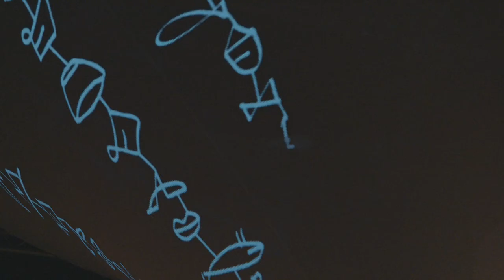Peter Hase und seine Freundin Beatrix - Trailer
Peter Hase und seine Freundin Beatrix
von Marianne Fritz mit Geschichten von Beatrix Potter für Menschen ab 6

In einem Erzählraum, der einlädt, darin zu versinken, eröffnet sich die fan­tastische Welt der Beatrix Potter. Aus seinem skulpturalen Mittelpunkt be­richtet eine Erzählerin von dem einsamen Mädchen. Die Familie war so reich, dass Beatrix zu Hause unterrichtet wurde. Ihre Gefährten waren die Tiere um sie herum. Kleine Abenteuer, wie das von Peter Hase in seinem blauen Jäckchen, ersann die junge Künstlerin um ihre tierischen Freunde, die sie mit Leidenschaft zeichnete. Ihr künstlerischer Erfolg und ihr starker Wille machten aus einem Mädchen mit großem Talent eine junge Frau, die ei­nen Ausweg aus ihrem beengten Leben fand.

Animierte Grafiken und Videoprojektionen im Raum eröffnen Beatrix’ filigrane und humorvolle Bildwelt.

TEXT Marianne Fritz REGIE Frank Bernhardt AUSSTATTUNG Christian Werdin DRAMATURGIE Petra Szemacha VIDEO UND ANIMATION Oliver Feigl SPIEL Marianne Fritz

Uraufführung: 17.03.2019